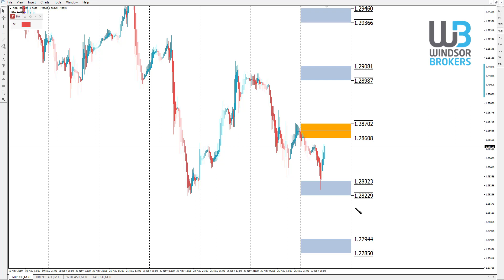Technical Analysis - GBPUSD (27.11.2019)